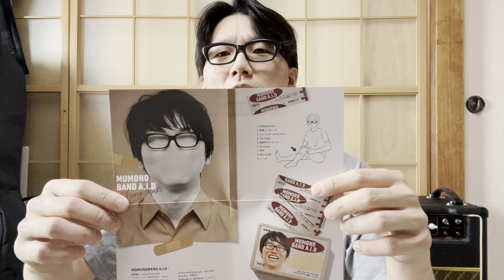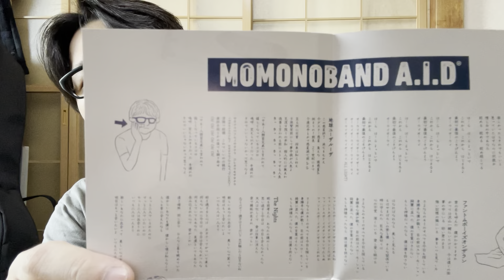MOMONOBAND A.I.Dリリース記念 半生配信 #1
桃野陽介による半生配信。弾き語りだけ見たい方は24:50くらいから見ると吉。それまでずっとニューアルバムのお話。